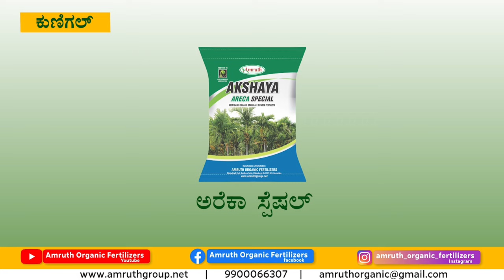1 ಅಡಿಕೆ ಗಿಡಕ್ಕೆ 45ರೂ ಖರ್ಚು ಮಾಡಿದರೇ ಸಾಕು 1000 ರೂ ಆದಾಯ ಪಡೆಯಬಹುದು ? || AMRUTH ORGANIC FERTILIZERS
AMRUTH ORGANIC FERTILIZERS:
ಹರೀಶ್ ಅವರು ರಸಗೊಬ್ಬರಗಳನ್ನು ಬಳಸಿ 800 ಗಿಡಕ್ಕೆ  4 ಲಕ್ಷ ಆದಾಯ ಗಳಿಸಿದ್ದು, ಅಮೃತ್ ಆಗ್ರ್ಯಾನಿಕ್ ಫರ್ಟಿಲೈಸರ್ಸ್ ಸಾವಯವ ಗೊಬ್ಬರಗಳಾದ ಅರೇಕಾ ಸ್ಪೆಷಲ್, ಬಯೋ-ಕೆ-ರಿಚ್, ಅರೇಕಾ ಗ್ರೋ ಇವುಗಳನ್ನು ಬಳಸಿ 1 ಅಡಿಕೆ ಗಿಡಕ್ಕೆ 45ರೂ ಖರ್ಚು ಮಾಡಿ, 1000 ರೂ ಆದಾಯದಂತೆ, 800 ಗಿಡಕ್ಕೆ 8 ಲಕ್ಷ ಆದಾಯ ಗಳಿಸಿದ್ದಲ್ಲದೆ, ಇಳುವರಿಯೂ ಒ0ದುವರೆ ಪಟ್ಟು ಹೆಚ್ಚಾಗಿದೆ  ಎಂದು ತಿಳಿಸಿದರು.